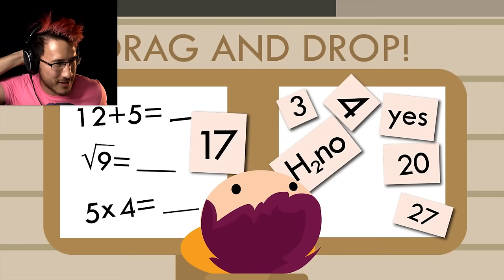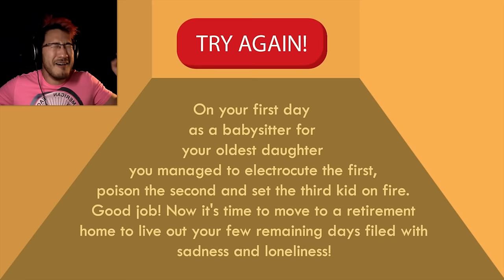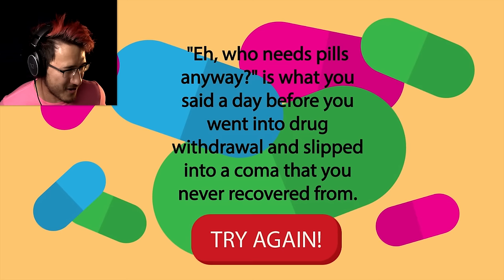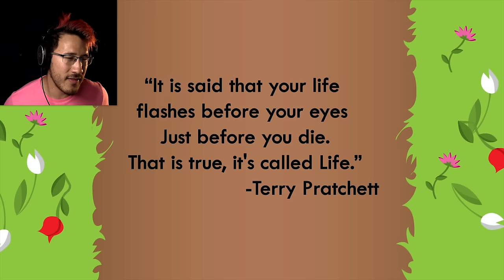Life: The Game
Life... such a fleeting beautiful thing! And now in game form!